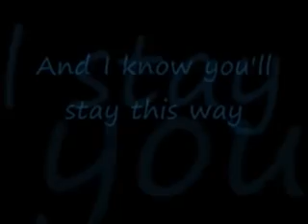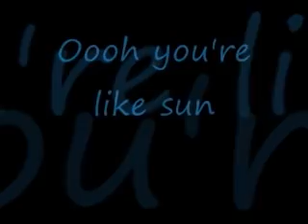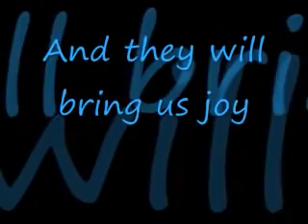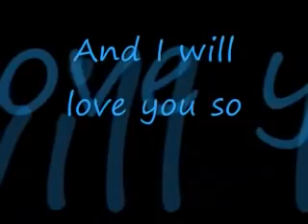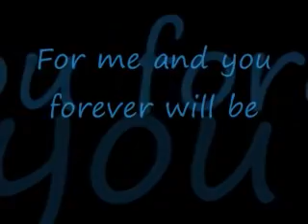Always by Atlantic Starr